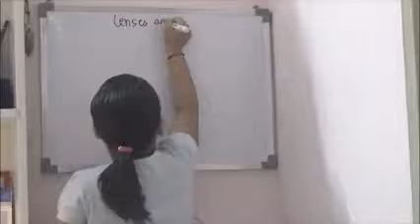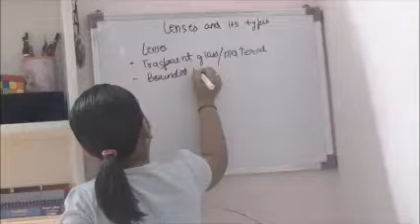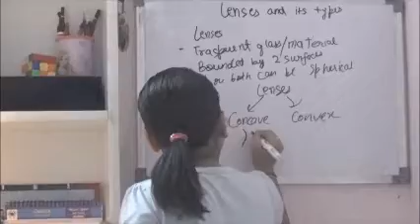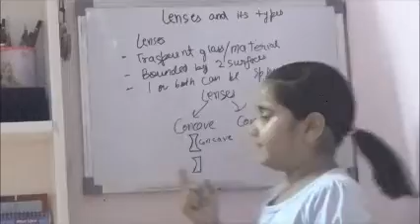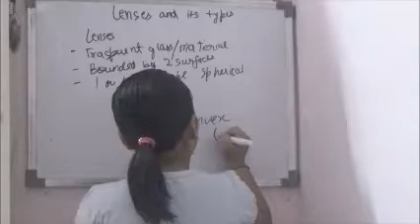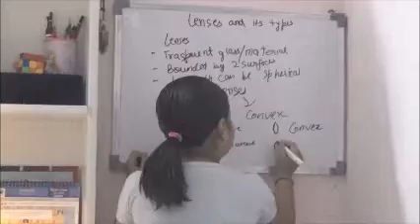Episode 18 lens and its types tutorial by Aliya Gupta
CBSE NCERT CLASS x Chapter 10 light Lens and its types  tutorial by Aliya Gupta